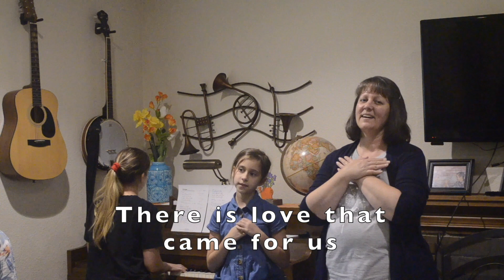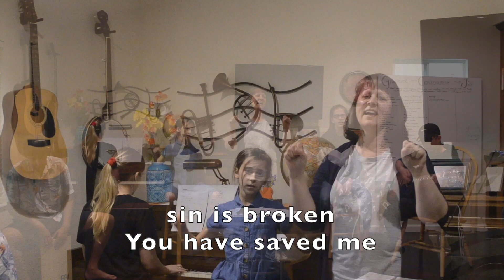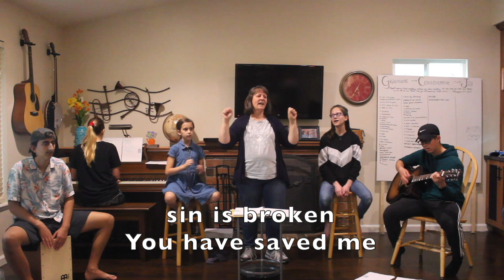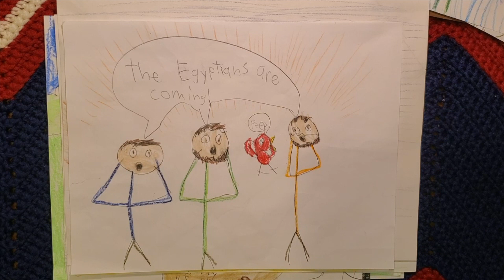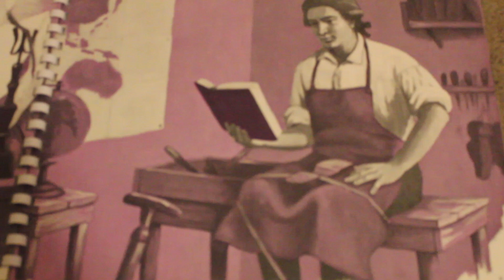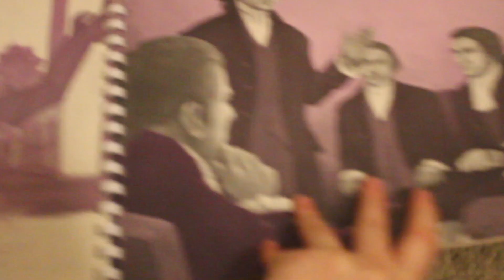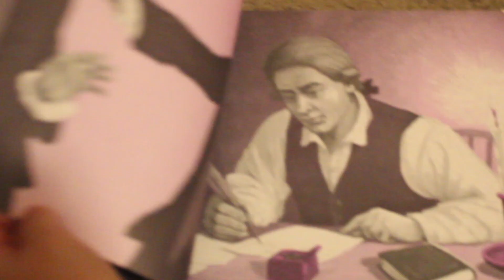Funday school for Older Kids 5/10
The parting of the red sea, William Carey part 3 and the Son Stronger from The Gutman family band!